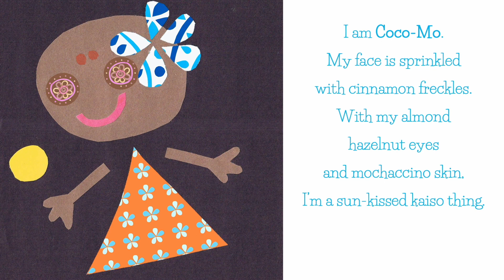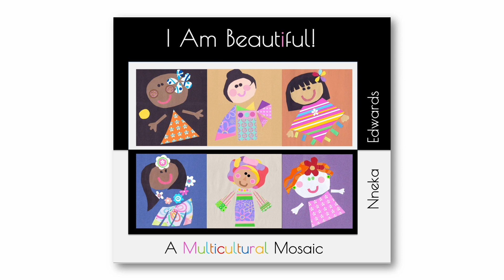I Am Beautiful! - Guess Where I'm From! (Book Preview)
Can you guess where this mocha little miss lady is from? Give it a go!

I Am Beautiful! - A Multicultural Mosaic (Amazon link below)
- 20 doll characters
- 20 countries or regions
- 5 continents
- 1 sweet message